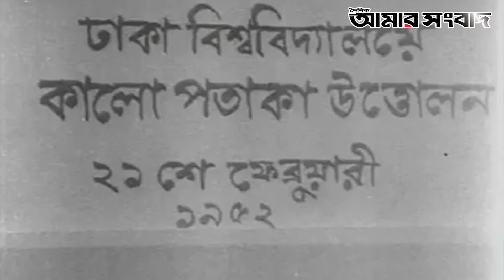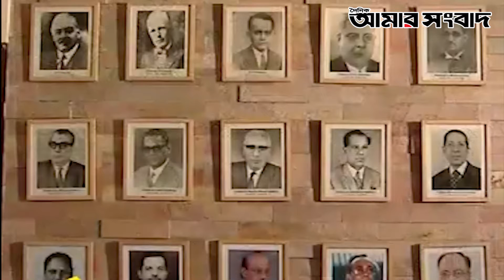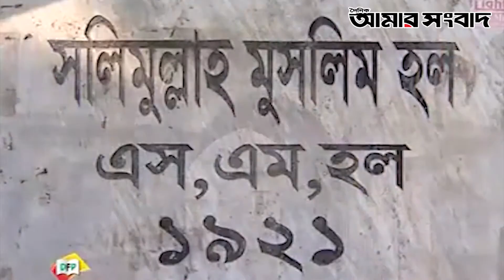আশা হতাশার ১০০ বছর: ব্যর্থতা ও প্রাপ্তির দাড়িপাল্লায় ঢাকা বিশ্ববিদ্যালয় | Amar Sangbad